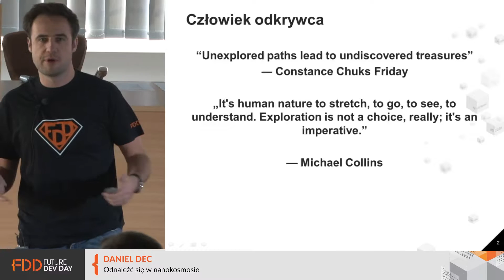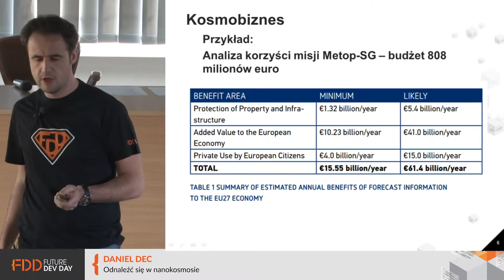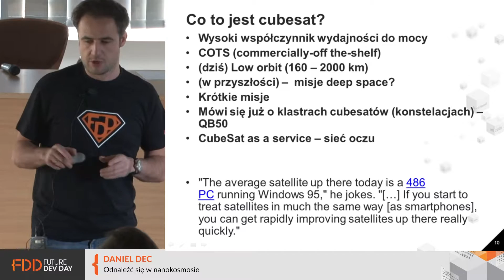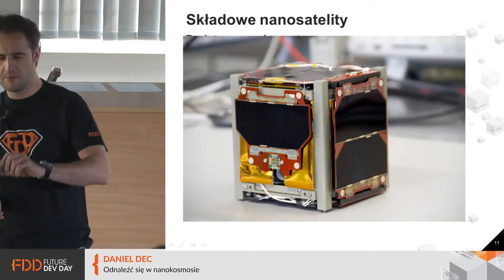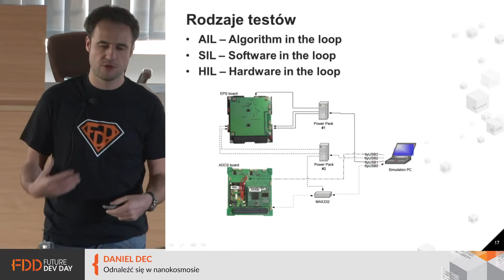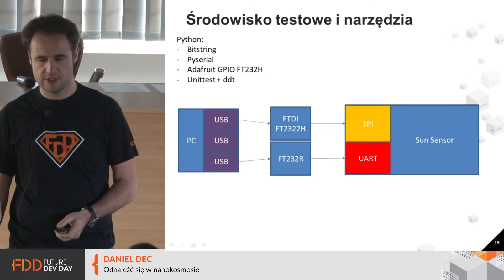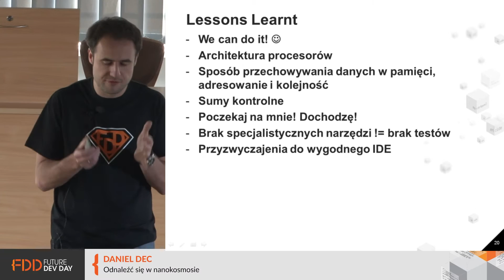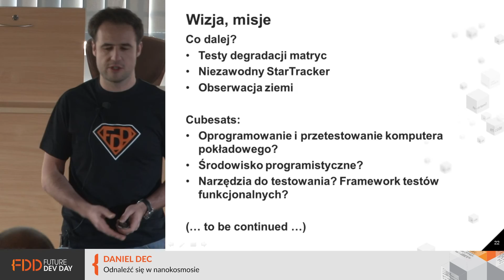[FDD 2015] Daniel Dec: Odnaleźć się w nanokosmosie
Wykład w ramach Future Dev Day 2015, wewnętrznej konferencji Future Processing.
Prelegent: Daniel Dec (Senior QA Engineer, Future Processing)

Daniel przybliży zespołowi tematykę misji kosmicznej Future Processing (FP-Sat). Wstępując jakiś czas temu do projektu, sam nie miał dużej znajomości tej domeny. Z racji tego, że Daniel jest testerem, głównie będzie poruszał wątki jakościowe. Odpowie również na pytanie, czy zapewnianie jakości w środowisku kosmicznym może się różnić od zapewniania jakości aplikacji czy systemów „naziemnych”? Jeżeli tak, to jak bardzo?
Daniel wprowadzi nas w domenę kosmiczną na przykładzie oprogramowania pisanego na nanosatelity, a konkretnie na czujnik słońca, który poleci na jednym z nich. Opowie również o tym, co dzieje się w FP-Sacie i o nadchodzących misjach.
Poruszane zagadnienia:
• wprowadzenie w działanie nanosatelitów i ich komponentów,
• środowisko kosmiczne i jego wpływ na oprogramowanie,
•  testowanie nanosatelity – z czym to się je?,
• czujnik słońca programowany w FP – retro i ciekawe błędy,
• plany misji podbijania kosmosu przez FP.